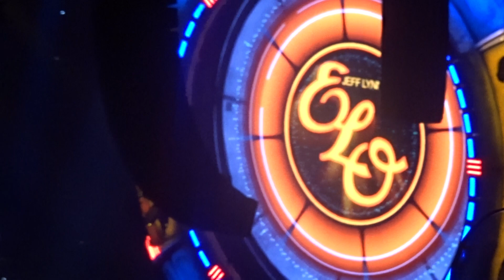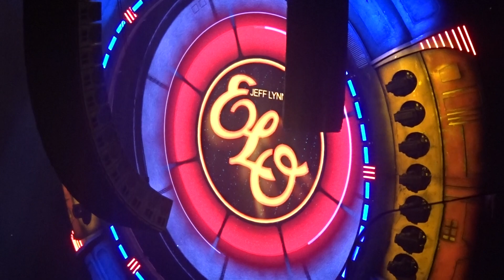Jeff Lynne's ELO - Telephone Line (Live), Washington DC, 9/25/2024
Jeff Lynne's ELO playing "Telephone Line" at The Capital One Arena in Washington DC on September 25, 2024.

Jeff Lynne: Lead Vocals and Guitar
Mike Stevens: Guitar and Backing Vocals
Lee Pomeroy: Bass Guitar
Milton McDonald: Guitar and Backing Vocals
Marcus Byrne: Keyboards
Jo Webb: Keyboards and Guitar
Shannon Harris: Keyboards
Donavan Hepburn: Drums
Melanie Lewis-McDonald: Backing Vocals
Iain Hornal: Backing Vocals
Jessie Murphy: Violin
Amy Langley: Cello
Jess Cox: Cello